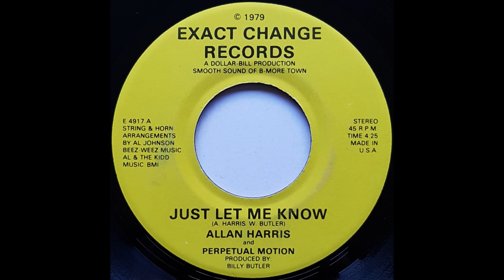Allan Harris and Perpetual Motion - Just Let Me Know (Exact Change Records – E 4917)